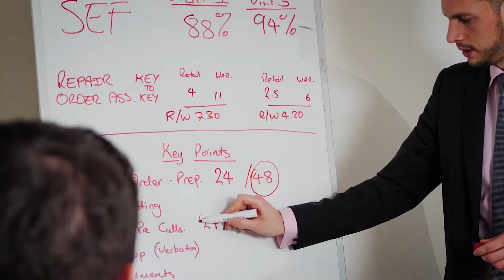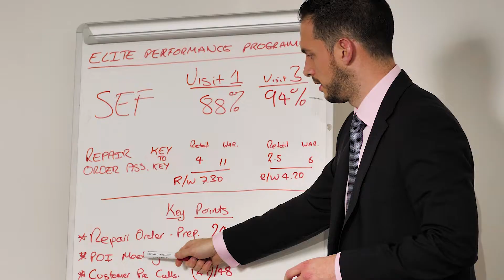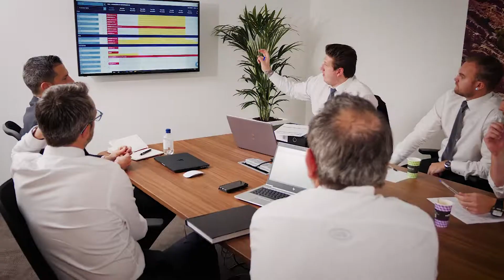JLG Automotive Intelligence - Video Business Card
This time we've had pleasure to collaborate with an independent automotive business development company JLG Automotive Intelligence.

Based in the United Kingdom JLG-AI was founded to offer services to OEM’s, retailer groups and Individual retailers worldwide. Their focus is to take ones Automotive Business to the highest levels of performance in customer satisfaction, customer retention, profitability and overall business performance whilst ensuring company's employees are successful within.

Founder and a company director Jason Grenham, together with all his team, have a mission to create, innovate and implement new processes and technologies to help their clients set new standards and achieve industry leading performance.